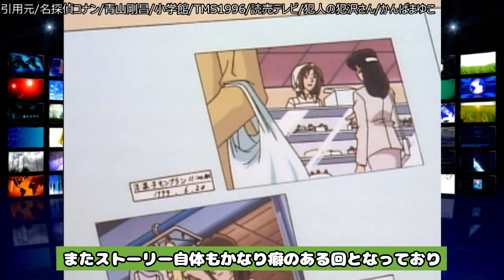名探偵コナンの可愛すぎる美女犯人4選【解説】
最高にもったいないよね・・・

皆さん！チャンネルが消されれしまったので再スタートです！

当チャンネルでは、名探偵コナン作品のアニメ・漫画・映画・書籍・番組・ゲームで得た知識を元に、
著作権法に基づき各種媒体から素材を引用させて頂き、ランキング、解説等を作成させて頂いております。
画像には極力加工を加え、引用元を記載させて頂いております。
作品に対するリスペクト、また名探偵コナンという作品をあらゆる角度から名探偵コナンのファンの皆様と共有出来るような動画作りを心掛けております。

引用元:名探偵コナン/青山剛昌/小学館/読売テレビ・日本テレビ/株式会社トムス・エンタテインメント